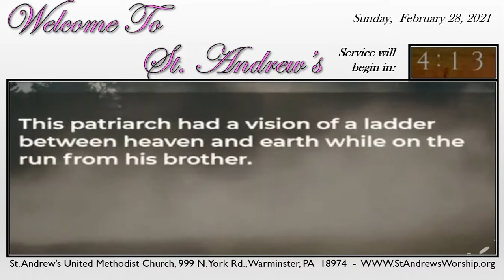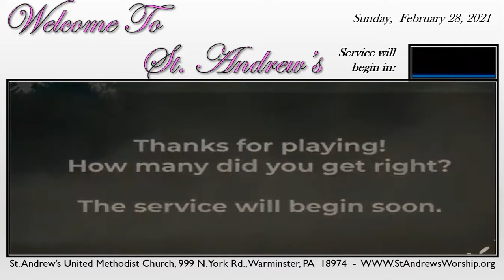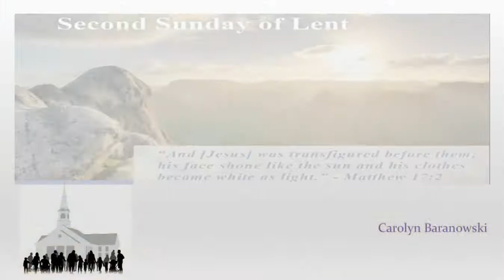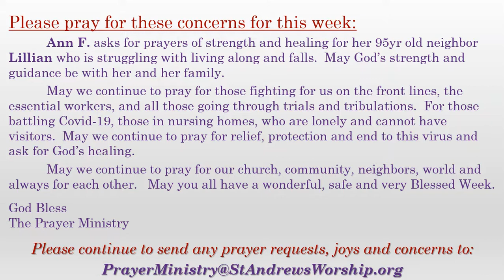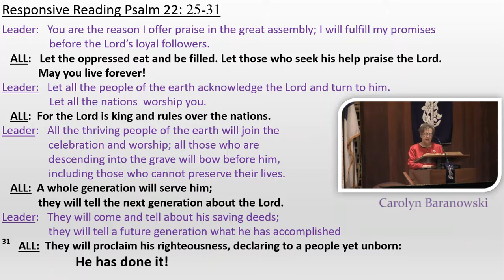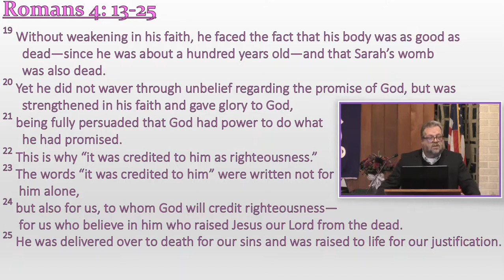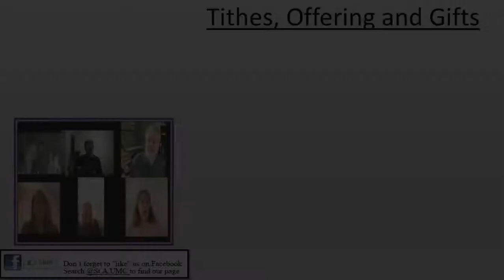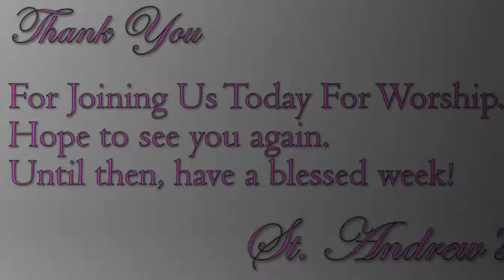02 28 2021 St Andrew's UMC Contemporary Service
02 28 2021 St Andrew's UMC Contemporary Service